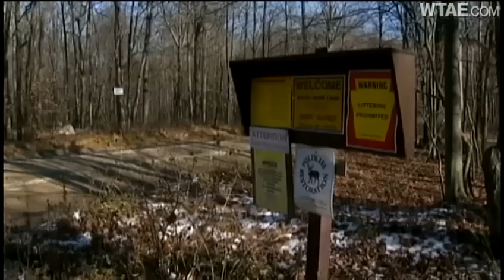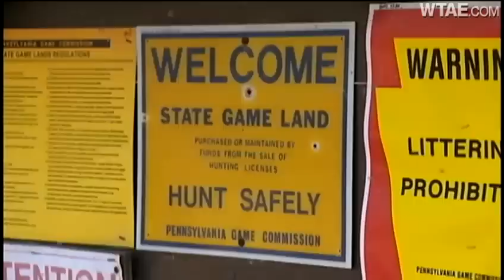750K hunters expected to participate in deer season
Pennsylvania's hunters hit the fields and woods Monday for the opening of deer season.